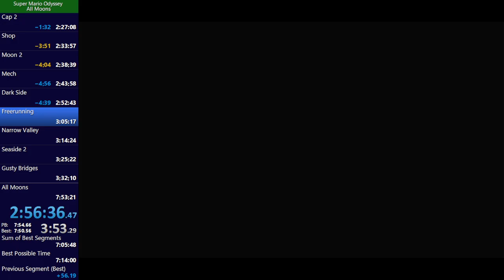exit spinning maze TO shop moon in 9s46f by BP31 — 3j 2ct — AM